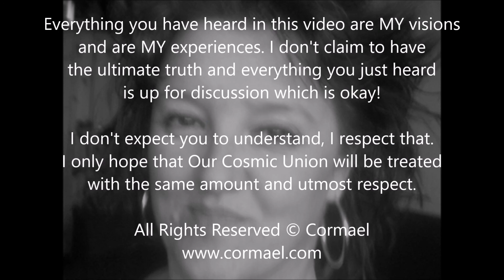The Cormael Couple (Real Life Twin Flame/Soul Experience)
The advice is to read this before you watch the video, but that’s up to you of course. If you ask yourself where that weird accent is coming from, it’s because I am Dutch, English is not my mother-tongue and if it sounds a bit staccato at times, bear with me because I was reading from an essay I wrote about our Union in 2016 for a scientific research into the ‘Twin Flame/Soul Phenomenon.’

In this video you will see personal photos, they all come in order of appearance, from young to old, from then to here.

The black and white picture you will encounter of Michael in profile I used twice, I flipped the original horizontal to show you what I approximately saw in the 1997 vision, the original is the one where you see the left side of his face to show what I saw when we actually met in 2007. The picture of him having green eyes is done by me to give you a slight idea of what his Light Being Eyes look like.

The comparison pictures I put together for the same scientific research and went with the essay, for those who are researching the phenomenon for over 20 years already, say that the ‘Twin Flame/Soul’ actually look a lot alike.

The last comparison pictures is a pair of morphed pictures, in the one Michael’s face is put over mine and in the next my face is put over his. It’s scary I know : - )

The last picture in the video is me obviously growing older, just to show that although I am physically growing old and grey, he never will and will always Stay Young, figuratively speaking because in the Spirit World age simply doesn’t exist!

Everything you have heard in this video are MY visions and are MY experiences. I don't claim to have the ultimate truth and everything you just heard is up for discussion which is okay! I don't expect you to understand, I respect that. I only hope that Our Cosmic Union will be treated with the same amount and utmost respect.